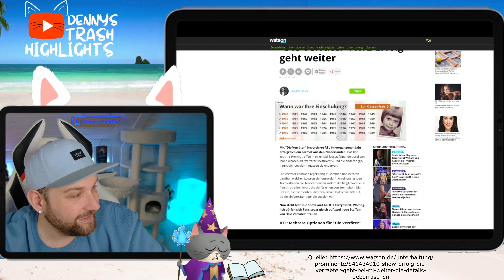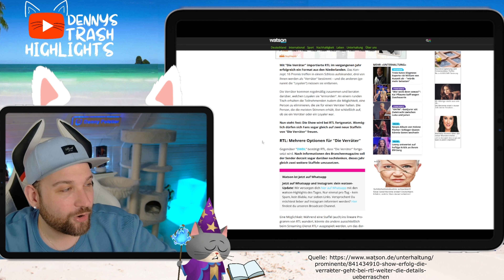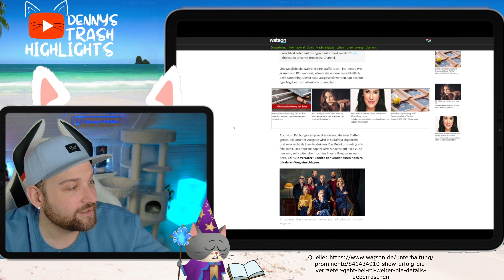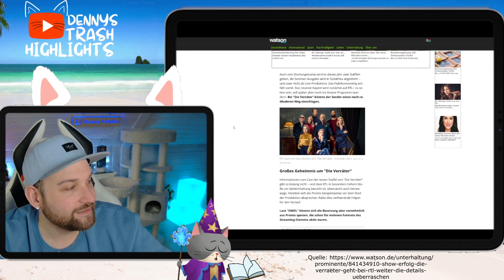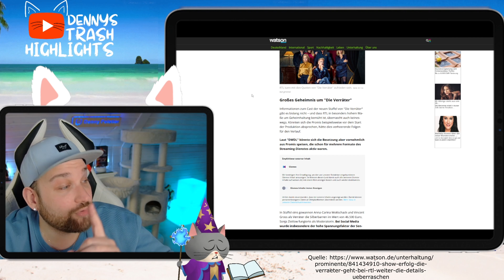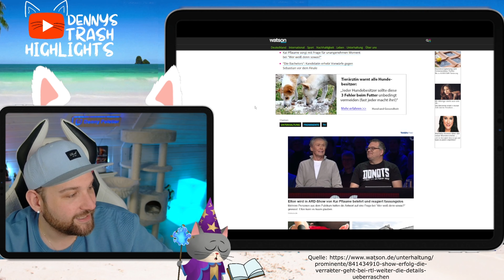ENDLICH! SO gute NACHRICHTEN! Die Verräter KOMMEN ZURÜCK!!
Ich freue mich mega. Es ist angekündigt, es wird eine neue Staffel die Verräter geben! Ich freue mich so drauf!